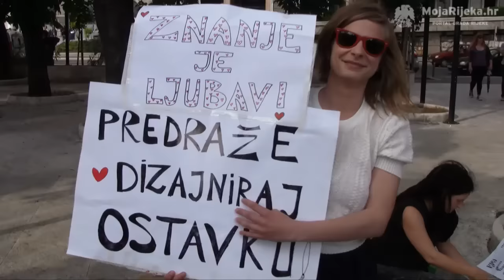MojaRijeka.hr - Prosvjed podrške kurikularnoj reformi u Rijeci